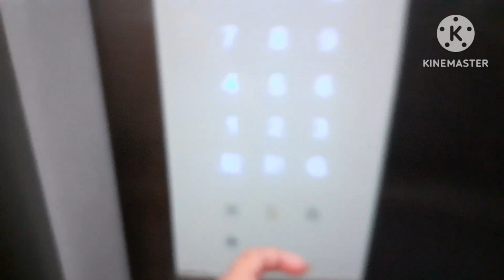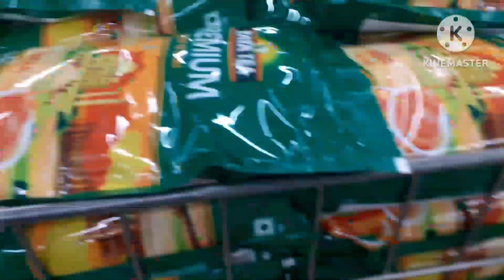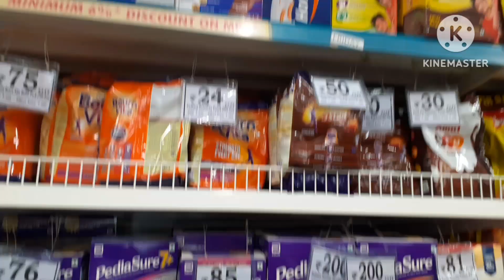🤷‍♀️D mart Groceries shopping// पूरे 1month का ग्रॉसरी का सामान!💞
D mart Groceries shopping